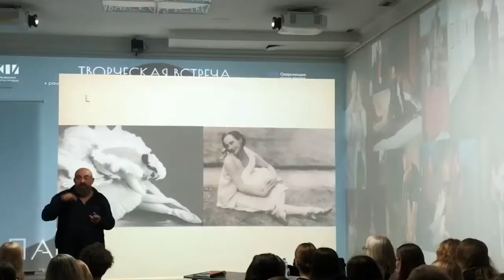«Сияющие грани театра» Кузбасский центр искусств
🎭 В рамках открытия первого Международного театрального фестиваля «Сияющие грани театра» Кузбасский центр искусств посетил известный российский художник, продюсер театра и кино, экспериментатор и Заслуженный деятель искусств РФ Павел Каплевич

На творческой встречи Павел Михайлович поделился со зрителями опытом создания и позиционирования творческого бренда, на примере анализа исторических личностей и собственных театральных работ, а также провёл экспресс мастер-класс, как быстро найти вдохновение художнику, когда дедлайн наступает на пятки ✂️

🔸Каплевич был приглашён Александром Сокуровым для работы над постановкой оперы «Борис Годунов» Мусоргского в Большом театре. Для спектакля было изготовлено более 900 костюмов по инновационному авторскому методу работы с тканями (уникальная технология так называемых «пророщенных тканей»)

🔸Работая над костюмом, Каплевич, как правило, не обращает особого внимания на принадлежность персонажей пьесы к определенной эпохе и социальной среде, придумывает собственные модели, напоминающие то платья стиля модерн, то одеяния буддистских монахов, то наряды куртуазных салонов. Художник часто работает на стыке театрального костюма и одежды для подиума